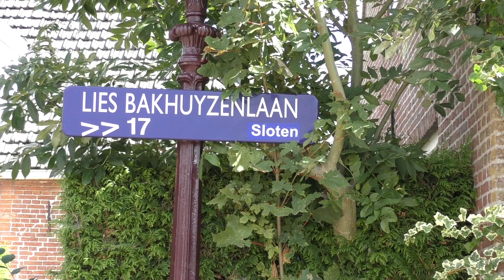Sloten op zijn KOP